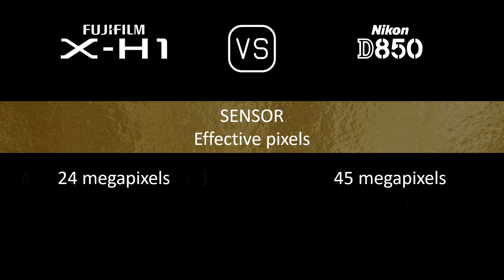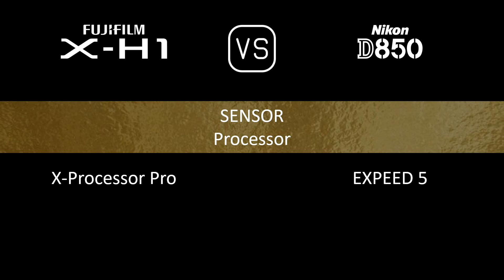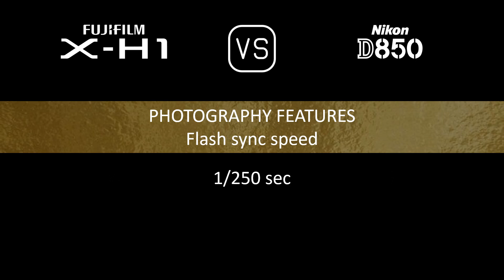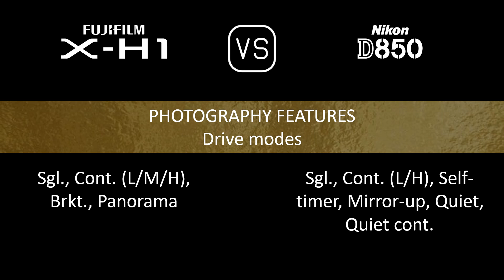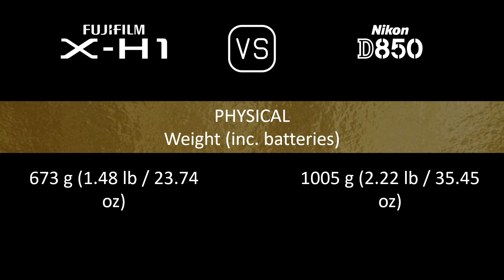Fujifilm X-H1 vs. Nikon D850: A Comparison of Specifications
This video overviews the Fujifilm X-H1 and the Nikon D850 in a parallel comparison of specifications.

00:24 LAUNCH
00:32 BODY
00:41 SENSOR
01:05 IMAGE
01:21 OPTICS & FOCUS
01:50 SCREEN
02:10 VIEWFINDER
02:26 PHOTOGRAPHY FEATURES
03:27 VIDEOGRAPHY FEATURES
03:43 STORAGE
03:47 CONNECTIVITY
04:16 PHYSICAL
04:36 MISC